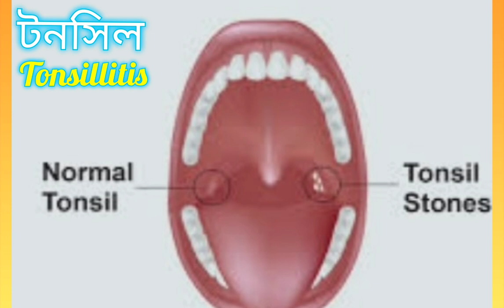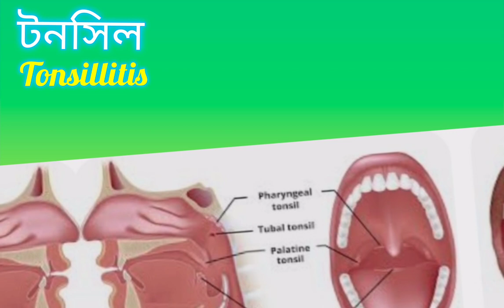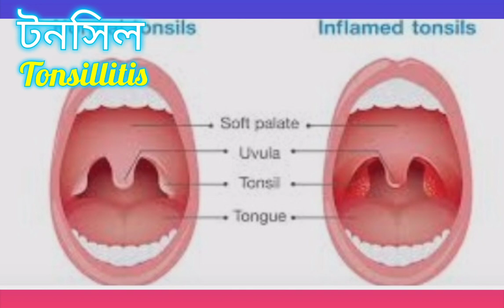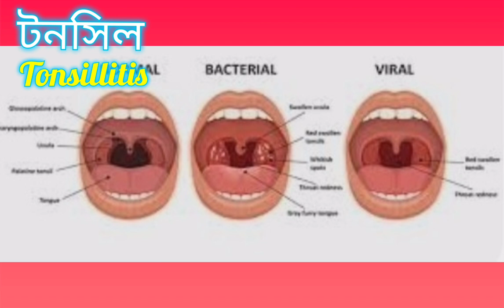Tonsillitis Treatment/Tonsillitis Treatment in homoeopathy medicine/টনসিল কি/টনসিলের সমস্যা ও সমাধান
টনসিলের কারণ ও লক্ষণ
টনসিল কি?
টনসিলের হোমিওপ্যাথি ওষুধ

Welcome to another video from BIO_HOMEO WORLD. Today I'll be talking about Tonsillitis Treatment and its homeopathy medicines.